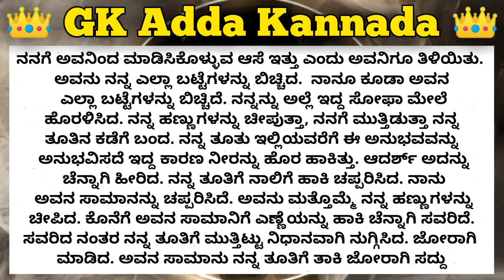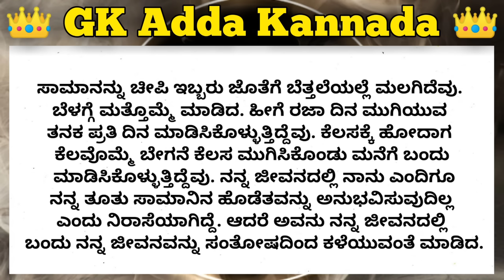The Most Successful Business Women Story In Kannada | Wonderful New Gk Motivation Story In Kannada